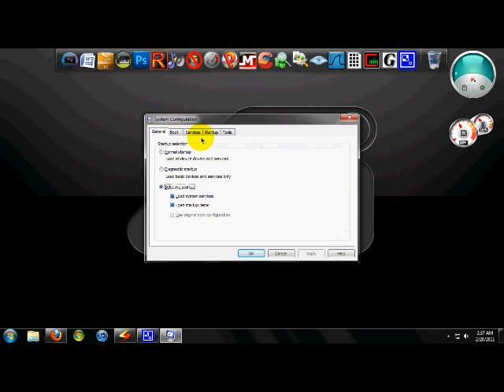How to speed up your PC Startup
How to make your PC startup faster without using any third party applications.